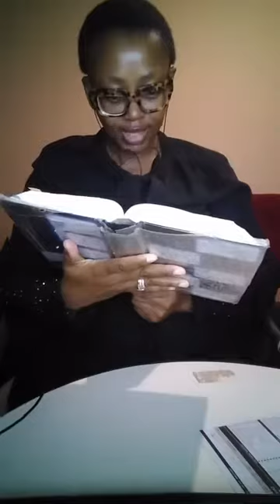Pastor & Evangelist ZC Khoza: Revelation 9 Study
Revelation 9 AMP
The Fifth Trumpet—the Bottomless Pit
1Then the fifth angel sounded [his trumpet], and I saw a star (angelic being) that had fallen from heaven to the earth; and the key of the bottomless pit (abyss) was given to him (the star-angel).
2 He opened the bottomless pit, and smoke like the smoke of a great furnace flowed out of the pit; and the sun and the atmosphere were darkened by the smoke from the pit.